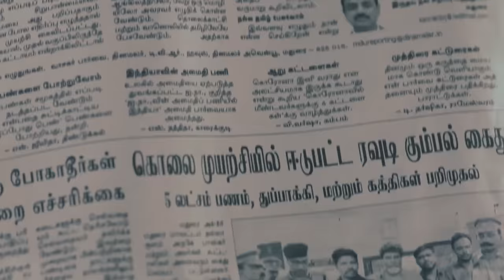Jailer - Concept Trailer | Superstar Rajinikanth | Sun Pictures | Nelson | Anirudh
Jailer,Superstar Rajinikanth,Sun Pictures,Nelson,Anirudh,jailer trailer,jailer release date,jailer update,